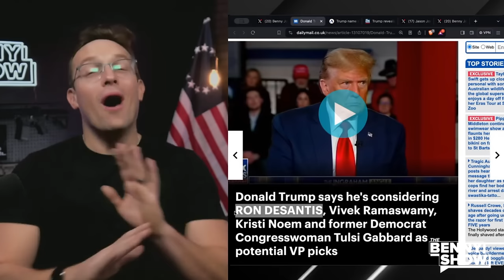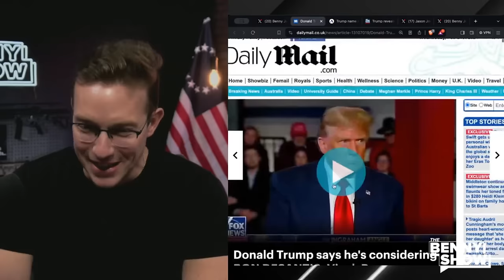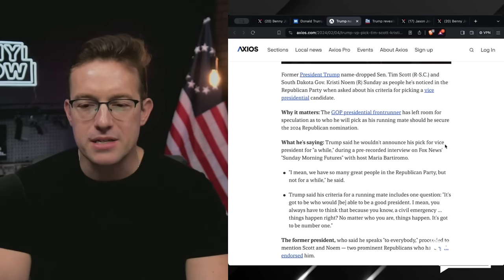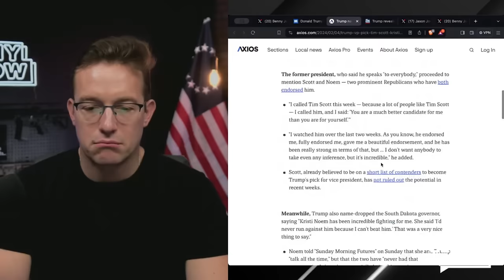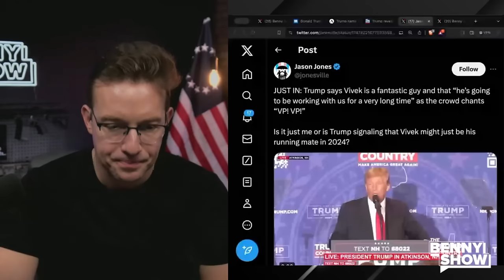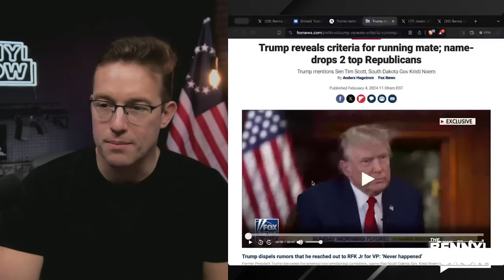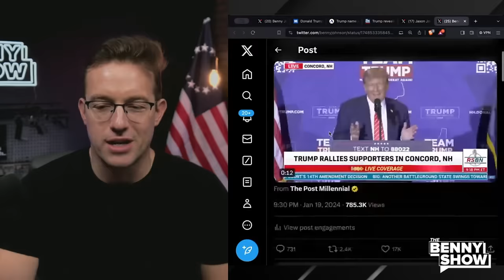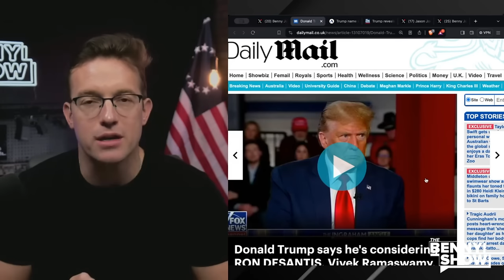Trump SHOCKS WORLD, Announces DEMOCRAT Vice President Front-Runner LIVE On TV | Unity Ticket?! 🚨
Trump seems like he's close to picking a VP - Who will he choose?